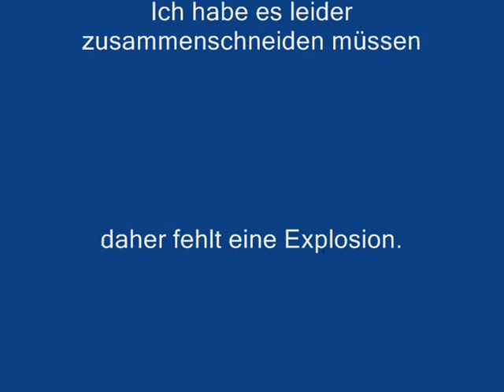CM.Neues aus dem Labor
den luftballon auf merkwürdige art und weise platzen lassen